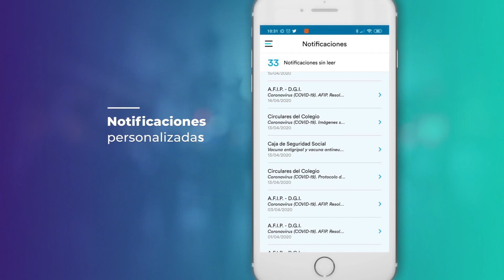APP Colescba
El Colegio de Escribanos de la Provincia de Buenos Aires presenta su aplicación para dispositivos móviles. Disponible para su descarga en las tiendas Android e iOS.